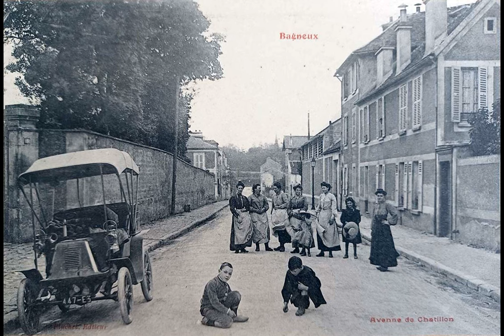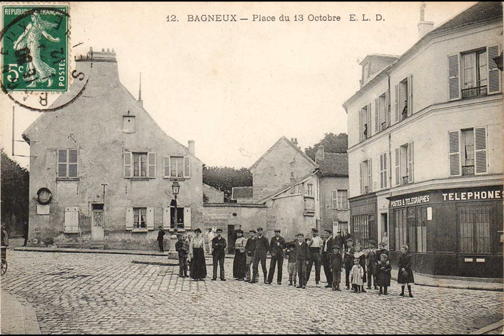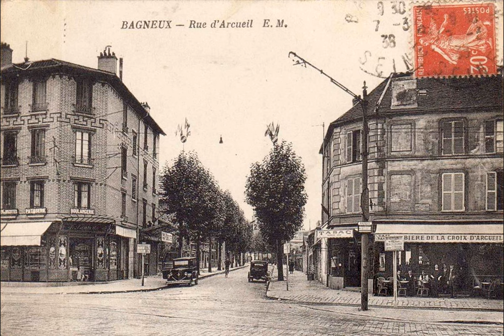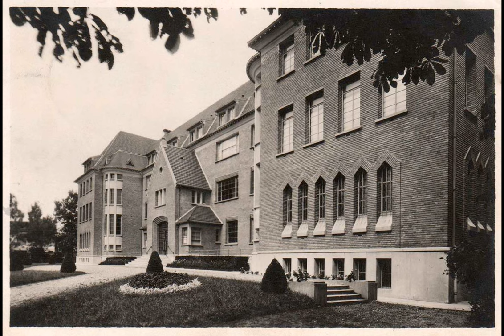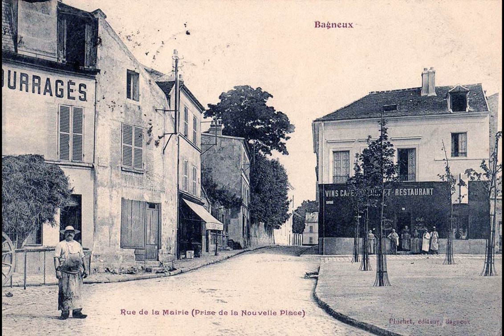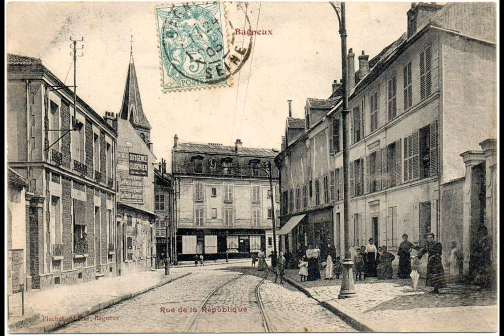Old photos of Bagneux, Hauts-de-Seine, France - Anciennes photos de Bagneux, Hauts-de-Seine, France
Historical and old photos and pictures of Bagneux, Hauts-de-Seine, France.
Photos et images historiques et anciennes de Bagneux, Hauts-de-Seine, France.